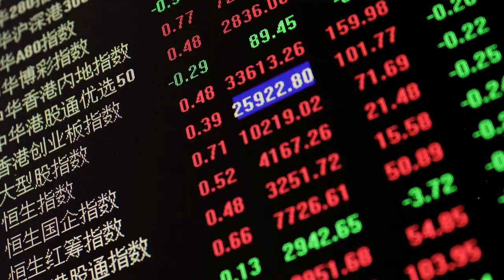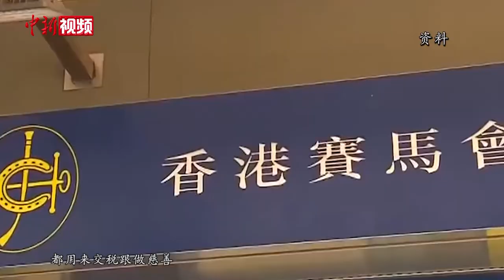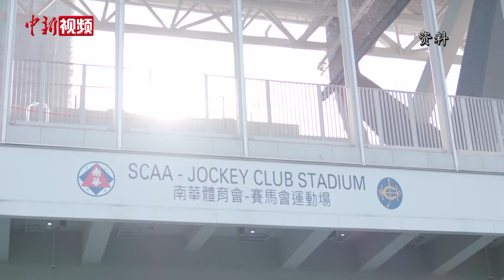【香港回归25周年】香港赛马会主席：二十五载“马照跑”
1997年的时候，大家都记得那个时候邓小平先生，在（上世纪）80年代讲了一句话，就是“马照跑”。我们是坚持“马照跑”的精神。马向前跑，香港一直往前进。这25年来，也见证了“马照跑”继续在香港坚持下去，这个我觉得是非常好的一个“一国两制”的表现。
        上世纪80年代初，中英政府就香港的前途问题展开谈判，邓小平的一句“马照跑、舞照跳”确定了香港“五十年不变”的方针。这里的“马照跑”，说的就是赛马。香港早在开埠初年就在香港岛快活谷建跑马地马场，并于1844年举行首次赛马。赛马起源于古罗马帝国，后在英国蓬勃发展。殖民地时期的香港，这项曾经的贵族运动经博彩的加持普及开来，逐渐演变成为香港文化的一部分。每到赛马日，港铁东铁线都会增设“马场站”，马民蜂拥而至，这一活动在港风靡程度可略见一斑。1884年，香港赛马会成立，开始系统管理赛马事务。